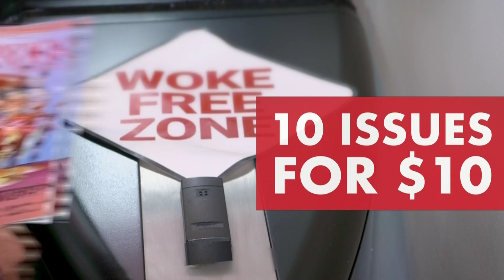Subscribe to The Spectator Australia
Fed up to the back teeth with the world of woke? Trial The Spectator Australia for 10 weeks for only $10.